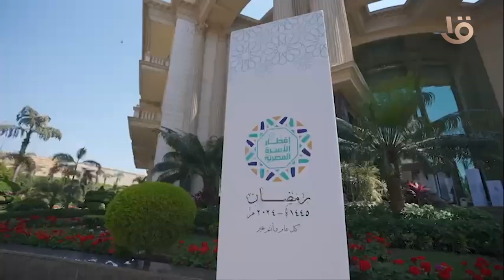حفل إفطار الأسرة المصرية بحضور الرئيس السيسي